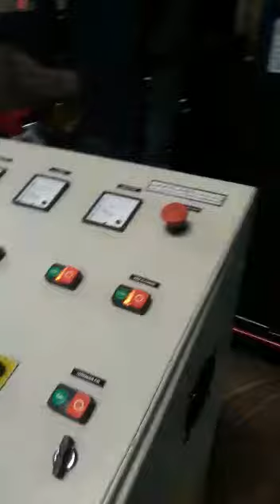Stainless Steel Flexographic Printing & Cutting Machine (+91 9998144061)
Dear Sir,

Welcome to JAKPLAST TECHNOLOGY.

We are pleased to introduce, Jakplast Technology as one of the leading and innovative manufacturers of all kinds of plastic processing Extrusion plants and Machinery. We are introducing new kinds of machinery ranges. Jakplast are aiming to deliver benefits of Continuous Research & development with Advance Technology to customer with quality products with effective less pricing.

We have excellent team of engineers and well tried and tested process for the quality control system of our product has helped us a lot in delivering zero-defect products and providing most important after sales service.

Our products are manufactured from premium-grade raw materials to guarantee their ultimate quality products at best affordable pricing. Machine has made us a prominent name in the marketplace owing to its optimum performance, long operational life, robust structure, simple installation, etc.

 Flexographic Printing Machine for (Multipurpose)  Face Masks Making Machine (Surgery/N95/Cup type)  Face Masks Making Machine (Surgical/N95/Cup )
 Twist Gusseting Machine (Roll to Roll to Cutting)  Extrusion Coating Lamination Plant (Attached BOPP)  Extrusion Coating Lamination Plant (BOPP-1650)
 Winding & Un-winder Machine (900 to 3000mm)  Extrusion Blown film Plant (Single and Multi Layers)  Extrusion Blown film Plant (Single & Multi Layers)
 Cutting & Stitching Machine (woven sack Bags)  Edge Trimming Cutter for Lamination / Tape  Plant  Edge Trimming Cutter for Lamination/Tape  Plant
 Fibrillating Unit (Woven Sack raffia Tape Plant)  Wholesaler/Distributers of Face masks / N95 / Cup   Wholesalers/Distributers of Face Masks/N95/Cup
 Perforating Unit (Woven Sack Bags Roll to Roll)  Wholesaler/Distributers of Stretch Roll / Air bubble  Wholesalers/Distributers of Stretch Roll/Air bubble
 Spears parts for Flexographic Printing Machine  Spears parts for Extrusion Coating Lamination Plant  Spears parts for Lamination Plant for Woven Sack

• Semi & Full Automatic Online 2 to 8 colour Flexographic Printing, Cutting, Gusseting, Perforating, Winding and Rewinding Machine for PP/HDPE Woven and Non-woven fabric (6 work in one machine at a time) We would like to forward more details with price and delivery when get your information.

• Semi & Full Automatic Face Masks Making Machine. Normal / Surgery / N95 and Cup We would like to forward more details with price and delivery when get your information.

Your valuable reply is highly awaiting.

Thanks & Regards,

FOR JAKPLAST TECHNOLOGY
MANOJ PODDAR (B.E. Mech.)
DIRECTOR MARKETING
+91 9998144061